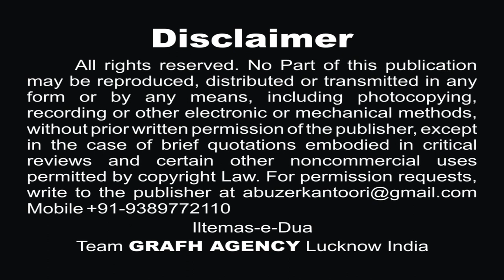इस्लाम बचाने के लिये | Isalm Bachane Ke Liye | Salim Husain Raju Shikarpuri | Moharram 1441 2019-20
मुख़्तार मुख़्तार
सलीम हुसैन (राजू शिकारपुरी)
Mukhtar Mukhtar
Salim Husain Raju Shikarpuri
Moharram Nohey 2019-20
Nauha Khwan : Salim Husain (Raju Shikarpuri)
Kalaam : Janab Agha Shikarpuri
Sarparast : Haji Sadiq Husain Karbalayi Shikarpuri
Audio : Multi Track Studio India
Cinematography : Rahul Singh Chauhan & Mehdi Haider
Video Editor : M. Abuzer Kintoori
Released & Copyright : GRAFH AGENCY Lucknow

Our Branch Office :
GRAFH AGENCY

Presented By : Mohd. Asghar Kintoori & Karrar Haider Jaan Jarwali
Cameraman : Rahul Singh Chauhan, Mehdi Haider
Camera Asstt. : Mehdi Hasan "Sonu", Shauzab Zaidi, Meesam
Production Manager : Mahtab Husain & Mahmood Rizvi